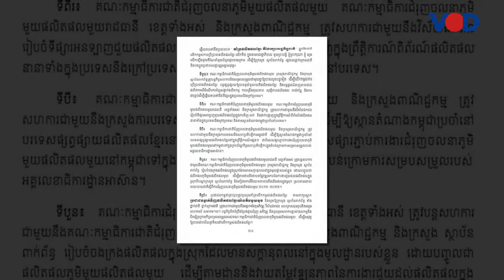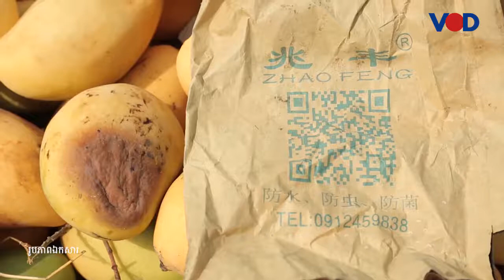ប្រមុខរដ្ឋាភិបាល​ជំរុញឱ្យមានការជួយគាំទ្រនិង​លើក​កម្ពស់​ផលិត​ផល​ក្នុង​ស្រុក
ប្រមុខរដ្ឋាភិបាលបានជំរុញឱ្យមានការជួយគាំទ្រ និងលើកកម្ពស់ផលិតក្នុងស្រុក ប៉ុន្តែប្រជាកសិករហាក់មិនបានជំនឿទៅលើយន្តការនេះទេ ខណៈផលដំណាំកសិកម្មរបស់ពួកគេដែលផលិតបានតែងតែគ្មានទីផ្សាយសម្រាប់លក់។ រាយការណ៍បន្ថែមដោយលោក ឃុត សុគុណ៖